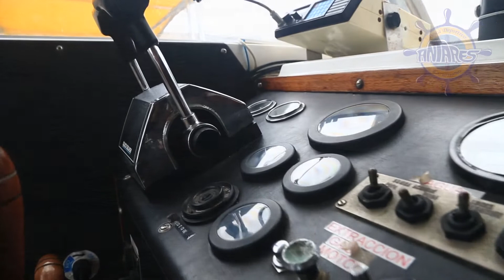ANTARES FISHING YACHT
On board of ANTARES you can spend an unforgettable day out fishing or simply relaxing and enjoying the sea coast in the sunshine. We have a wide experience in the oceanic fishing and we have a very competent team. The techniques that we offer are: trolling, bottom fishing and jigging. Each sailing includes soft drinks, crisps, fishing equipment, snorkeling and insurance. Extra diving and food you will need to order in advance and it’s paid separate.